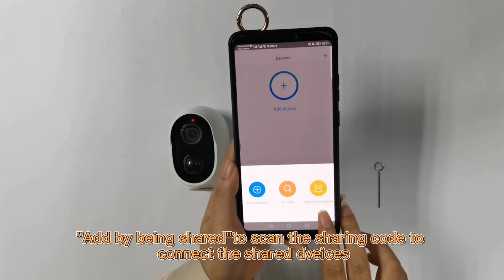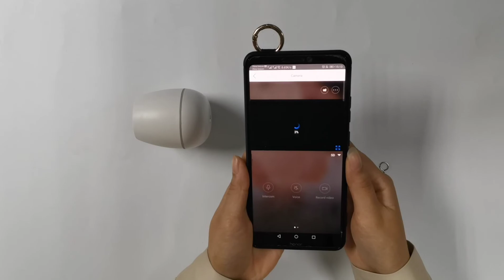S1 Wifi Battery Camera Instruction